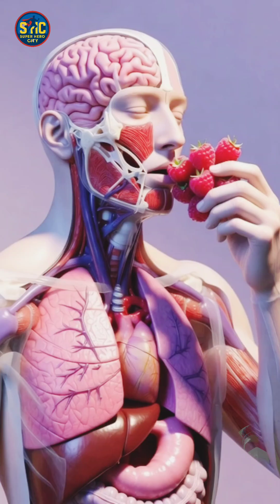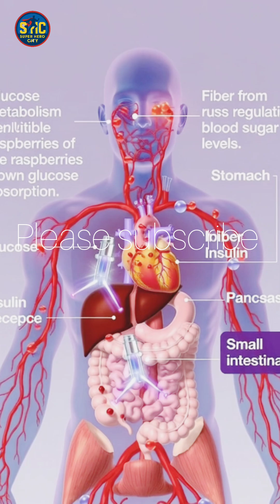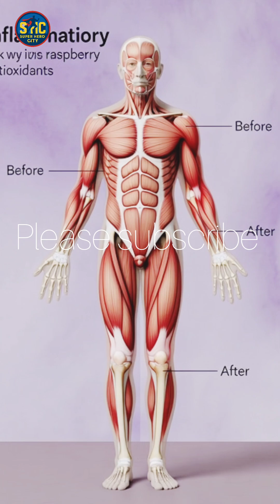Inside Your Body After Eating Raspberries 🍓 Heart, Blood Brain 3D Science viralvideo superherocity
Discover what truly happens inside your body after eating raspberries, shown through cinematic 3D medical animation and science-based visuals.
In this video, we explore how raspberries affect your blood circulation, heart health, brain function, digestion, and energy levels once they enter your body. From nutrient absorption in the stomach to blood flow reaching vital organs, every stage is explained in a simple and visual way.
Raspberries are rich in antioxidants, fiber, vitamins, and natural plant compounds that support overall health. This video helps you understand their real impact using realistic 3D anatomy, making complex health science easy to understand.
👉 Watch till the end to see how raspberries can support a healthier and stronger body.